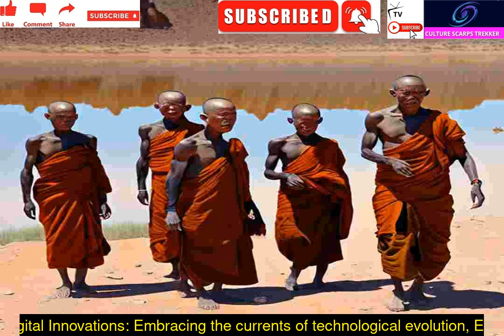Social Organisation of the Swatini Episode 6b